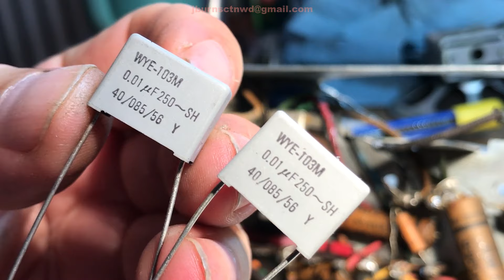Philco 40-145 In Progress 5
Potpourri of segments